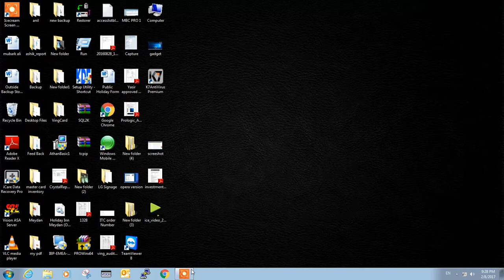How to change Chrome Language from English to Arabic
change Chrome Language from English to Arabic